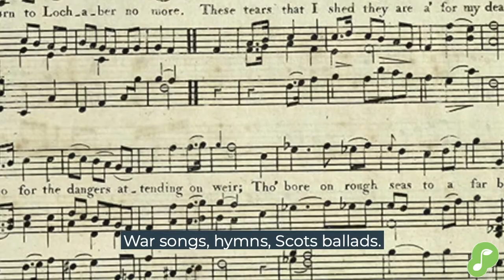The story of Playlist for Life — Sally Magnusson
Our vision is simple: we want everyone with dementia to have a unique, personal playlist and everyone who loves or cares for them to know how to use it.

Do you care for a loved one living with dementia? Would you like to unlock the power of music at home?

Start building the soundtrack to their life with our free resources. Available in English, Welsh, Chinese, Hindi & Urdu.